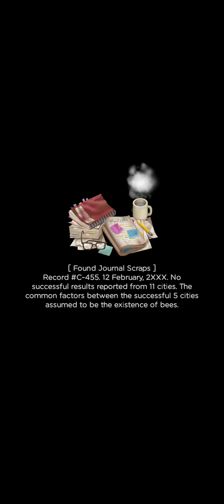Merge Survival: Day 26-20 of Camping (stories, quests, rewards)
The story of survivors who escaped the destruction of mankind